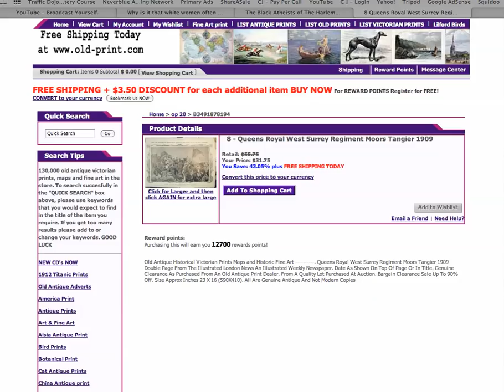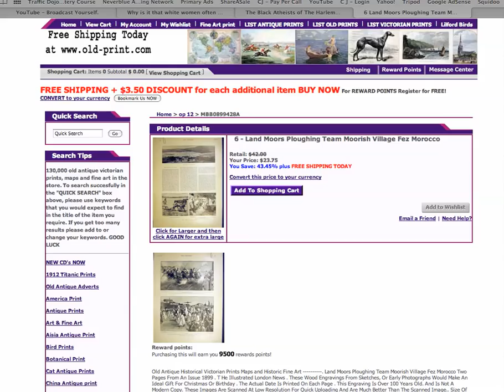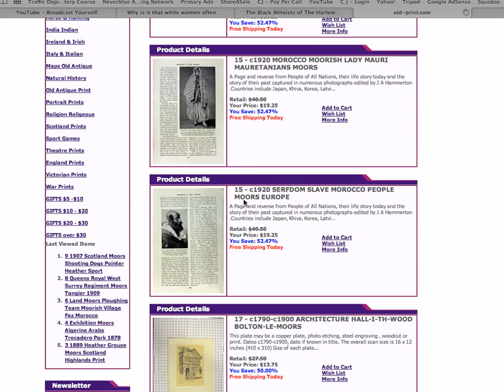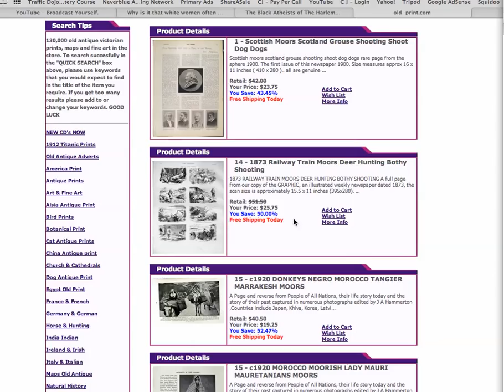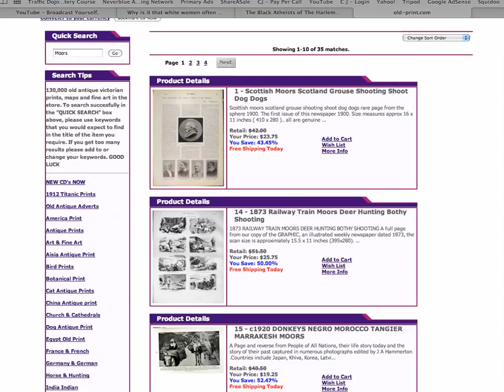Old Photos and News Articles Depict MOORS as BLACK - European Photo's & Art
In yet another of example of my graphic depictions of truth I pull up many OLD articles with pictures describing the MOORS as BLACK going back to a time before the Eurocentrism efforts to hi-jack the term were as wide-spread as they are now. More overwhelming evidence which can't be denied or refuted. Interestingly... although I am aware that their were white skinned Moors almost ALL of the images that I pull up are consistently of BLACK people. NEGROES!